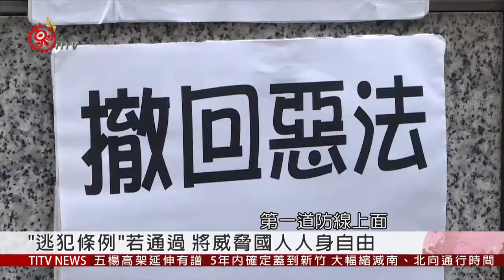香港"反送中"越演越烈 台灣NGO跨海聲援 2019-06-12 IPCF-TITV 原文會 原視新聞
香港政府推動修訂「逃犯條例」草案二讀，引起數以萬計民眾質疑，將破壞一國兩制精神，更損及香港司法獨立、自主權以及言論自由，12號發起包圍立法會及罷課罷工行動，而不只在香港當地，台灣的公民團體和在台香港學生，也在台北的香港經貿文化辦事處前，隔海聲援。

就連流亡台灣的香港銅鑼灣書店店長林榮基，也現身喊話，有感於中國這幾年，對一國兩制的干涉變本加厲，痛批這次修法，是違反人權。

台灣NGO組織也指出，「逃犯條例」將威脅國人過境，或是入境香港的人身自由。

現場聚集了近兩百名在台港生，關心香港的修法進度，他們希望和香港的所有人站在一起，守住這道防線。

而原訂12號上午11點要二讀的《逃犯條例》，香港立法會主席梁君彥臨時宣布延期開會，具體時間另行通知。